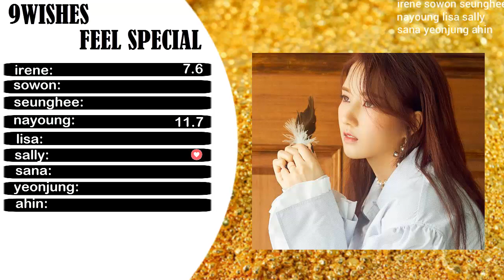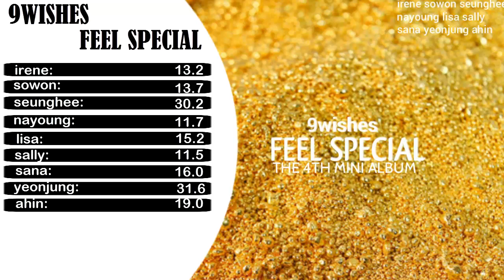「COMEBACK#4」9wishes - 'Feel Special' (Line Distribution)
9wishes is back with the fourth mini album 'Feel Special'
1. Feel Special *title*
2. Get Loud
3. Devil
4. Tiki Taka
5. You Don't Know Me
6. You'll be Mine